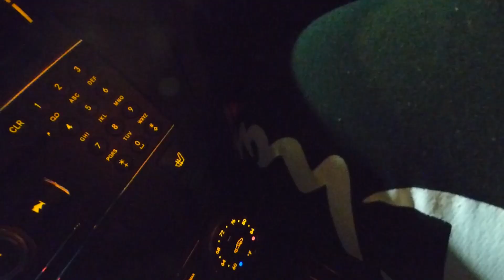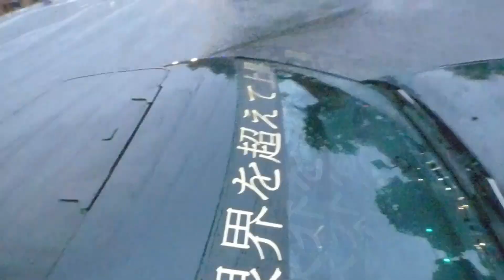CRAZY DONUTS AND THE COPS CAN'T GET IN!!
At DripMyWhip, we love being out in the streets filming the car community!